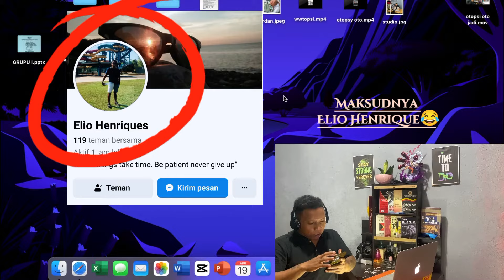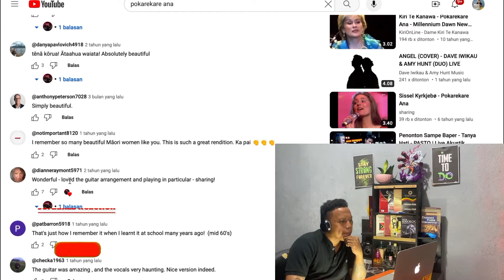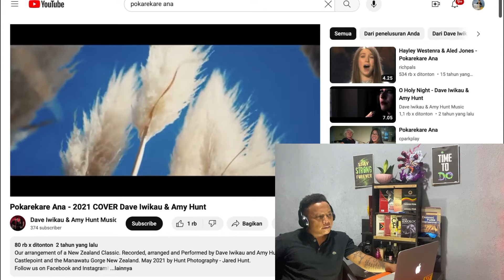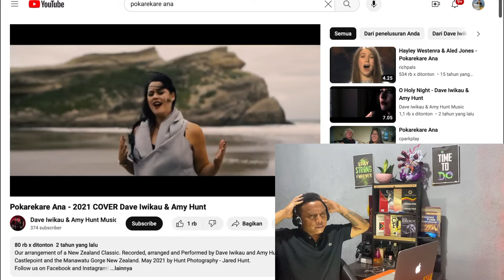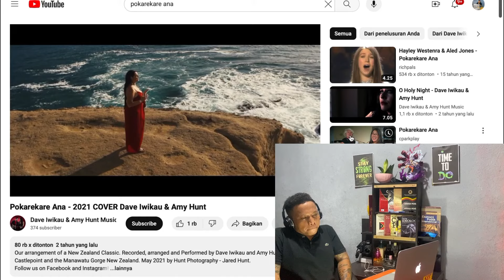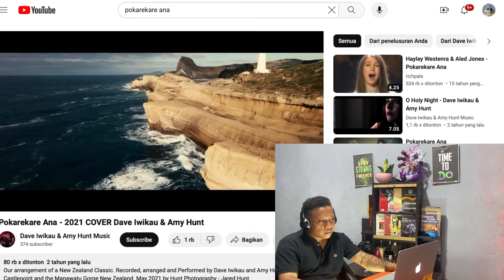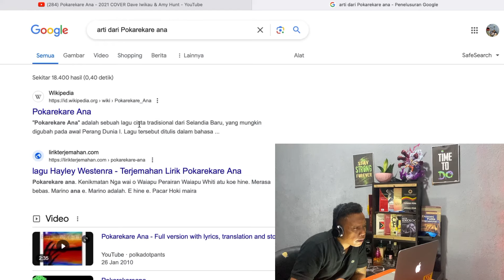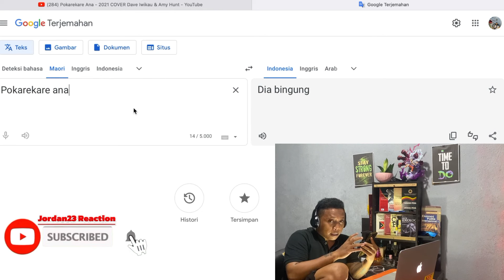HAU HAKEREK SURAT IDA VERSAUN NEW ZEALAND //SE MAK PLAGIAT? REACTION670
Musica ne Historia New Zealand Nian Wainhira Iha Primeiro Guerra Mundial 1914, Kolega Balun Nbe mk htene Lian Maori Krik Bele Fo komentario iha Kraik?

Se mk Plagiat Lolos, Hw foin rona musica Ne Wainhira maun Elio Henrique Invite Hw husi FB haruka Hw Reac Musica ne

agahshdkdbd ajdhdvskz xv